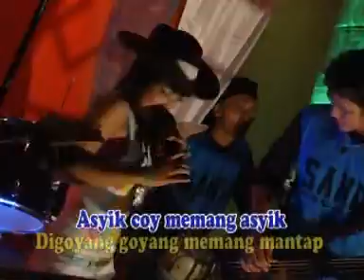Evrita - Asik Coy [Official Music Video]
Album : Metal Rock Dangdut
Artis : Evrita